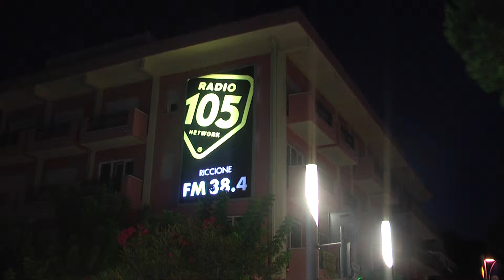Riccione viale dante 09 03